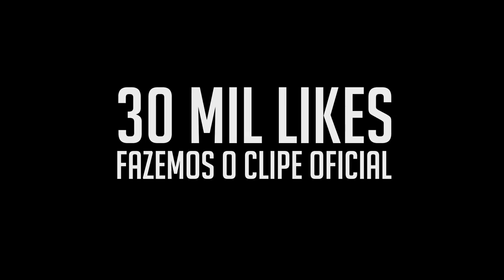FIZ UMA MUSICA NOVA?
Este videofonograma é um produto original e próprio de Pedro Maia. A cópia dele ou o reenvio do mesmo resultará em grandes implicações ao seu canal do youtube ou até a exclusão do mesmo.